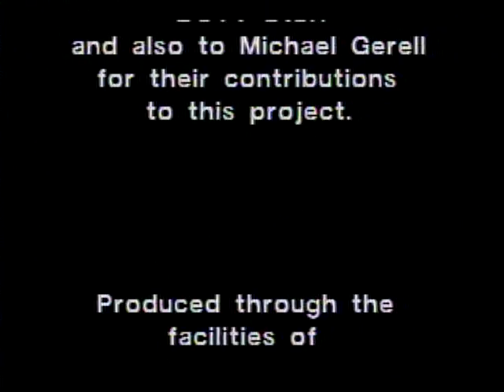On Becoming a Girl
Dance performance by Dancer Bonnie McNeely. Produced by Rebeca Basave and Aita Cohen.